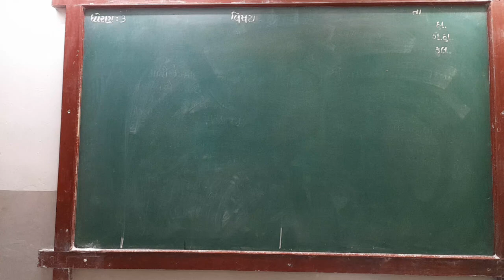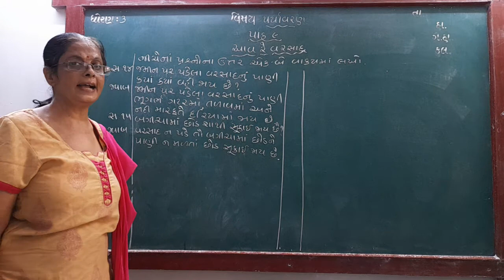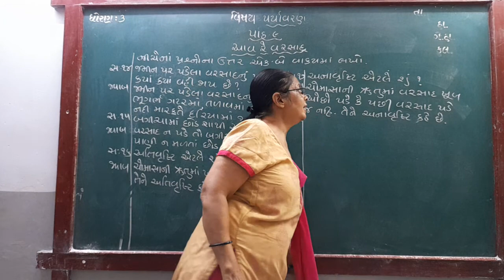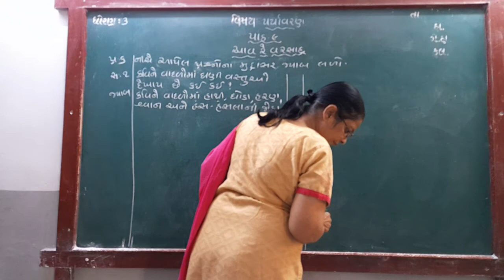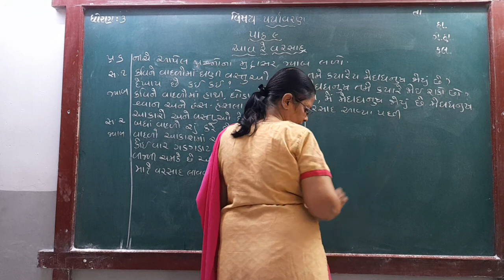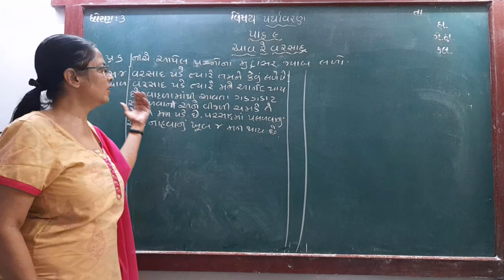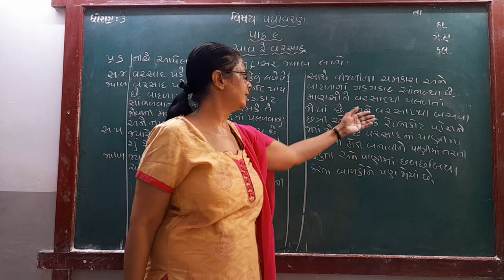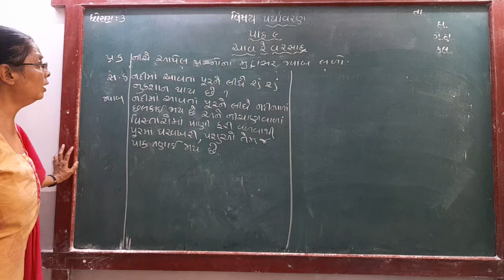GUJ MED STD 3 SUB ENV P 9